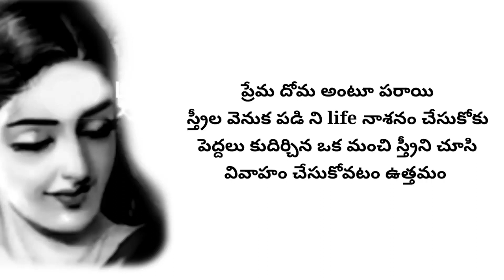స్త్రీ కావాలి అంటే ఇవి తెలుసుకొని బయలుదేరు.Motivational videos in Telugu for life change Quotes